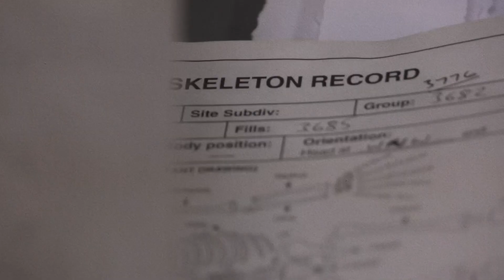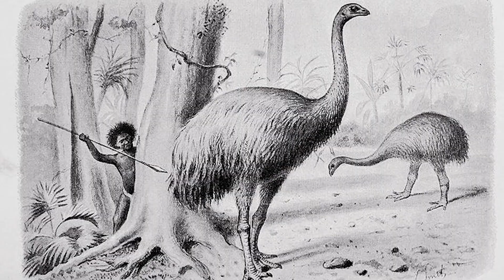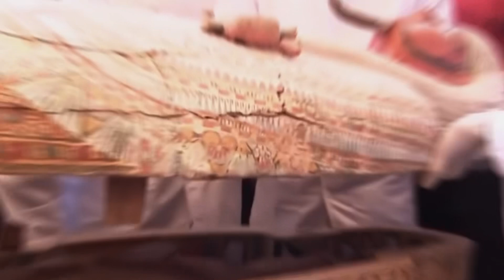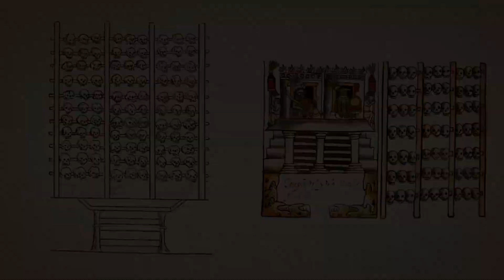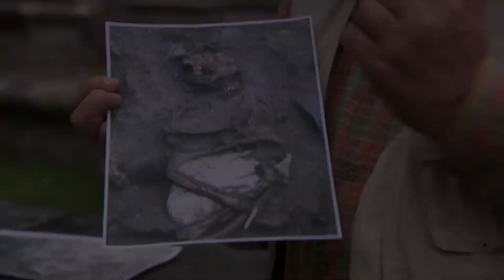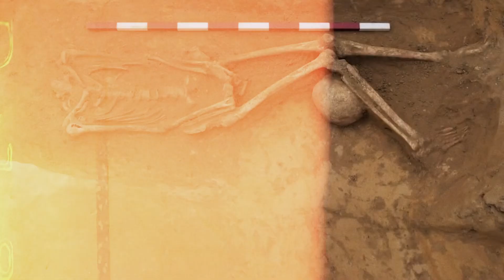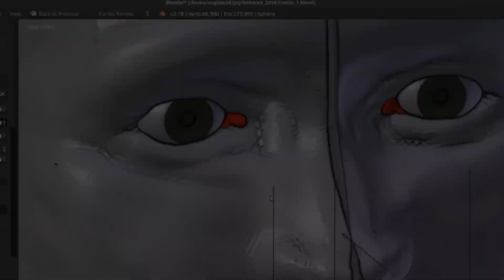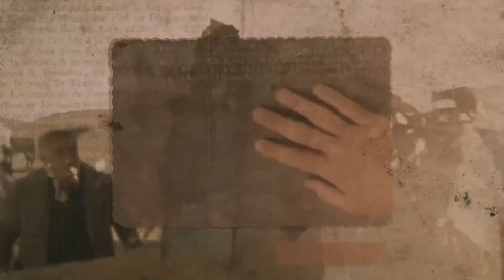Most TERRIFYING Discoveries Made By Archaeologists